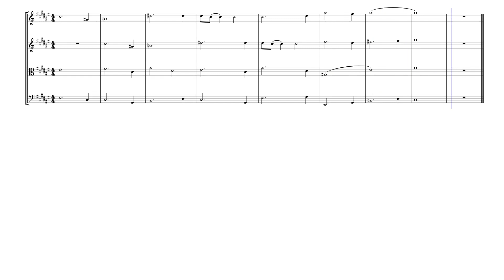Memorial Acclamation 2024 by Mark McMenamin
Art Credit: Marge Sullivan, Feb. 11, 1964